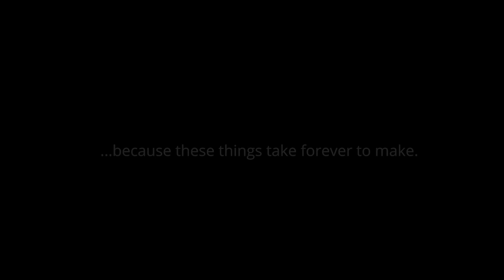Signs Parody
All content, images, graphics, characters etc. featured in all GhostToast Animation videos & the YFM podcast is the intellectual property of Jeremy Sanchez 2018 © With the exception of featured content which is not monetized.